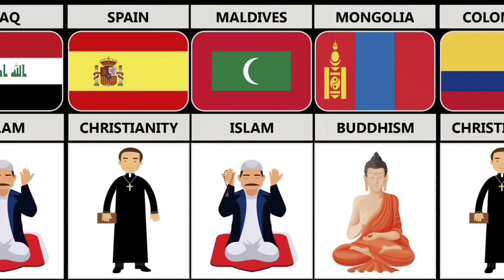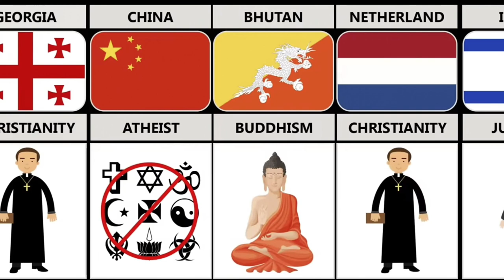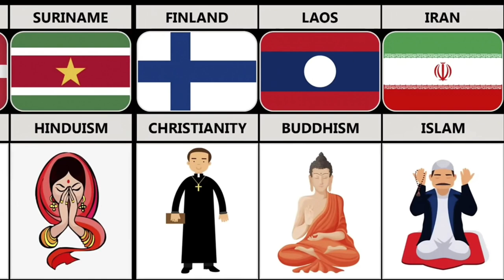Major Religious From Different Countries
Major Religious From Different Countries religion country education india ‎@3Dtopdata
major religions
major religions from different countries
from different countries
christiani
comparison video
major religions of different countries
religion
islam
comparison
religions
buddhism
hinduism
major religions of the world
muslim
data
hindu
major religions from each countries
jain
major religions percentage of different countries
major religions in the world
different religions
shinto
gautam buddha
best religion in the world
world religion
data info
religion from different countries
5 major religions of the world
god
major religions from different
jesus
top 10 most popular religions in the world
top 10 most powerful religions
jadaism
different countries
world data
major religion from different countries
major
major regions of different countries
major religion of different countries
genuine data
countries
world religions
most popular religions in the world
list of religions
comparison religion
judaism
religion world countries
sikhism
country
country information
major religions percentage from different countries
major region
major religions of the defferent countries
data comparison
timeline
major religions percentage
major regions
major religions of the countries
infographic
information
comparison 3d
major religions in asia
what are the 12 major religions of the world in order?
size comparison
2023
pure data comparison
pakistan
compare
top 10 most powerful religions in the world
major religion
world
what is religion
religions in the world
pure data
major religions around the world
major religions of nepal
major religions of india sainik school
major religions of india class 5
major religions class 7
major religions in south africa
major religions and beliefs
major religions and their beliefs
major religions and
major religions compared
prowin
major religions of india
major religions explained
major religion of the world
major world religion
major religion in the world
history of religion
religion comparison
youtube video
youtube viral
largest religions in the world
religions of world
rare data comparison
buddhists
youtube first video
world religions ranking
religions comparison
religions of the world
main religions
most powerful religions
top 5 religions
popular religions
major religions of each country
europe major religions
compare major religions
different major religions in the world
most
data-r
brand
data world
mobile data comparison
world data compparison
data comparison video
most powerful religion
comparison video 3d
top oldest religion in the world
info
info data
20 data
made in
data analyst
data science
nyn comparison
popular comparison video
comparison channel
nyn
comparison list
comparison reel
compare videos
china
part ii
religions from different countries
most powerful religions from different countries
comparison history
world history
history of the world
history
world data in history
history data
major religions of different
pure data tv
data collection all videos
data collection
daya collection
worldcountry
major religions from each country
most popular religions in different countries
gravity
best religions in different countries
india
russia
usa
sky data
infographic data
judasim
big data
strange data comparisons
data4u
christianity vs islam vs hinduism
irreligion country
all flag
facts
comparisongallery
comparison religions
buddha
atheist
data marshal
religionvideo
religionsoftheworld
gravit-y
total islamic country in the world
world data comparison
asia
compare length
religion by country
different religions form different countries
indonesia
islam in asia
major religious groups
major religion of india
hot data comparison
major religion of nepal
probability comparison
major religion from each country
5 mojor religions of the world
10 famous countries and their major religion
saudi arabia
world famous religious form different countries
compersion
animated map shows how religion spread around the world
datareader
data reader
world data side
world religion by number of adherents
pushpendra kevat
know of world
jainism
muslim religion
jews
different countries religion
top 10 popular religions in the world
hindusim
christiantty
buddshim
data knowledge
country wise religion
shorts
10 famous countries and their major religion